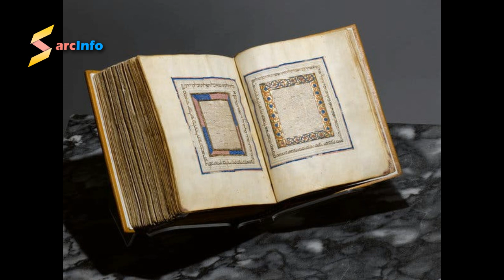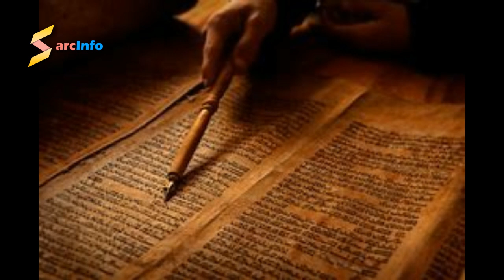solomon's temple |End Time Signs | Haikel-e-Sulemani| baitul maqdas Hindi and Urdu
Their is brief history about Solomon's third temple (haikel e sulemani)
and taboot e sakhina and hebrew bible and jews history in this video.

solomon's temple
solomons temple
temple of king solomon
temple king of solomon
first temple
the temple of solomon
solomon builds the temple
the temple of solomon the king
temple of salomon
solomon and the temple
first temple built
king david temple
order of solomon's temple
1st temple
solomon's temple
solomons temple
first temple
temple of salomon
first temple built
king david temple
1st temple